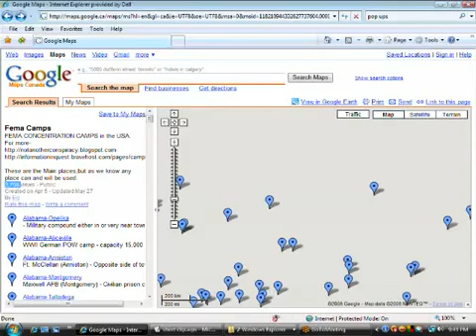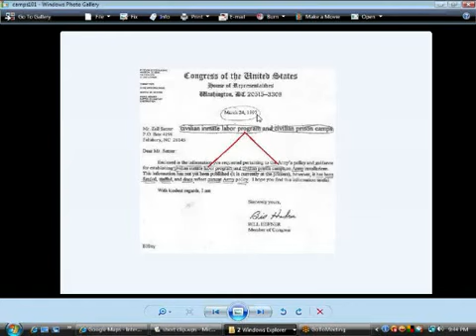Fema camp locations in the US YouTube